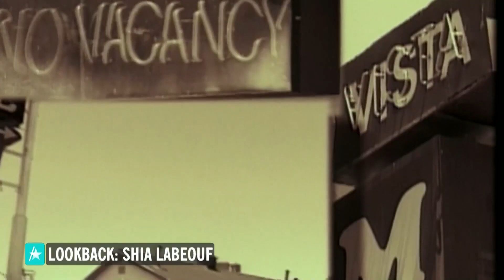The Evolution Of Shia LaBeouf: From Disney Channel Darling To 'Honey Boy' Star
Shia LaBeouf is getting incredible reviews for his autobiographical movie "Honey Boy," which hit theaters on Nov. 8. The "Transformers" actor used his experiences growing up in Hollywood for the movie and wrote the screenplay while he was in rehab. He says it was there that he was forced to confront his controversial past. Access Hollywood looks back at Shia's Hollywood beginnings and his journey since.